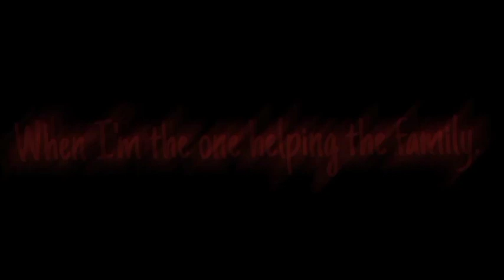Theseus in the bathroom | Butterfly reign | Theseus angst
Yooo, look at my lazy ass posting a video I made in March. I low-key forgot this existed until I looked through my texts with friends and saw it there lol. So here! I haven't read butterfly reign since this, so most of it (not including the Tommy throwing ink at Wilbur scene) is not canon.

I am actually getting back into MCYT stuff, so I'll probably catch up on butterfly reign while I'm at it, might even make more videos on it.

I'm actually still proud of this one, after all!